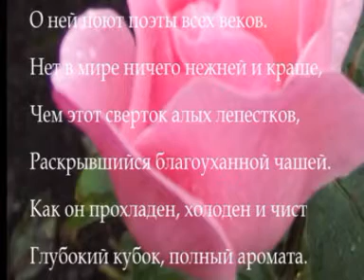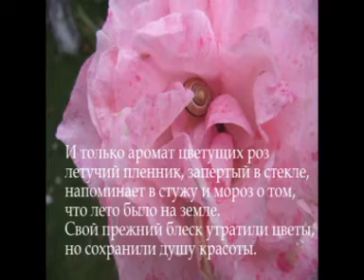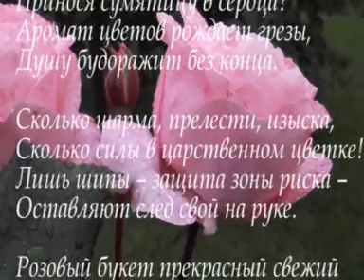Доброго дня Вам